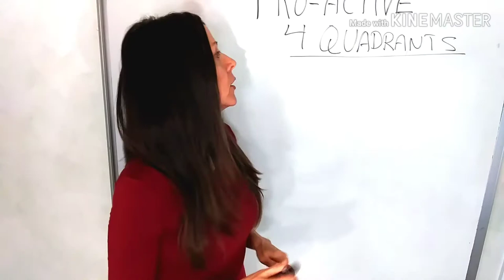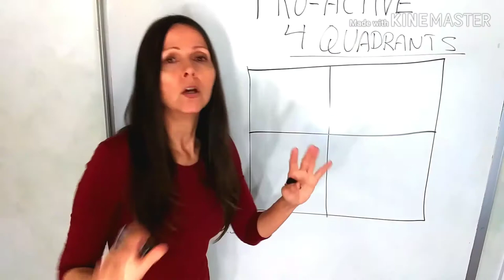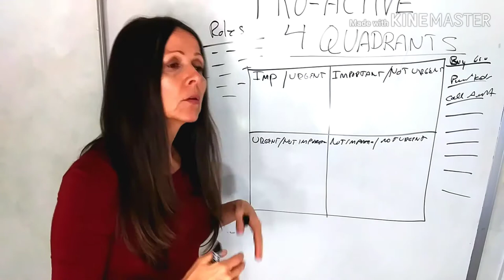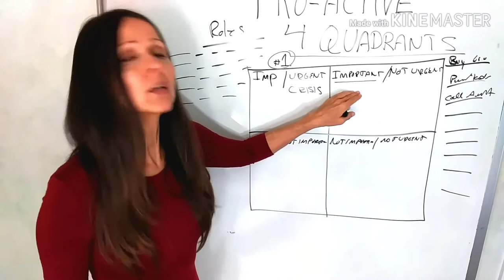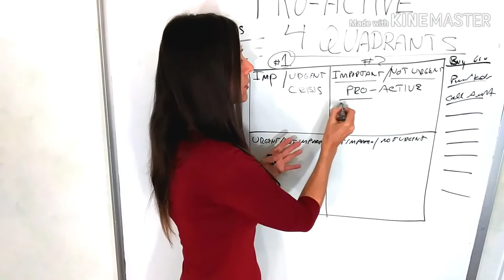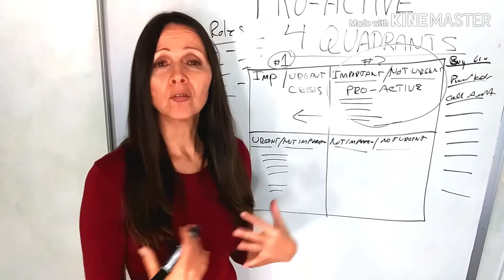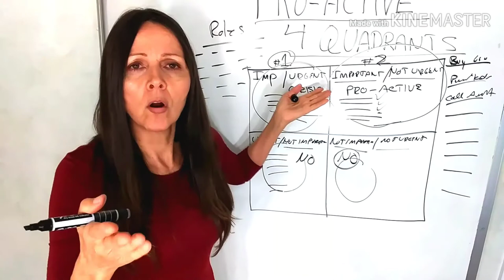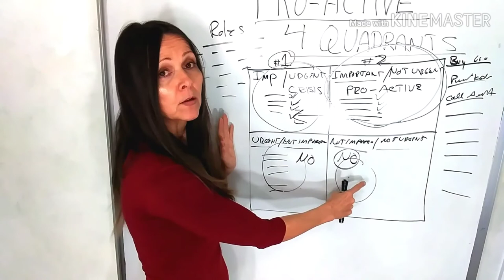Keep It 100 #19 Pro-active 4 Quadrants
Tia Turnbull, the Champion of Champions, shares Stephen Covey's 4 Quadrants of Importance and Urgency from the book " The 7 Habits of Highly Effective People". This powerful time management tool helps people to live their best lives by focusing on what is most important first. This tool has helped millions of people say yes to living with purpose, passion and effectiveness in order to live satisfied and fulfilled lives.